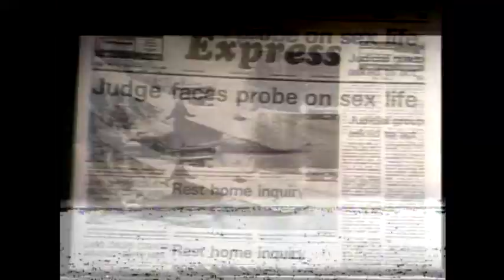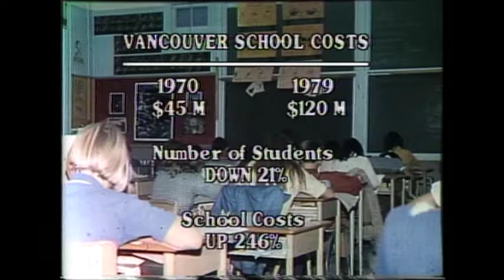Webster! Full Episode November 8, 1978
Note: Webster interviews British Labour Party MP Ian Mikardo on political issues.  Webster talks to Vancouver school board candidates: Peter Westlake and Freda Pryce from Non-Partisan Association (NPA), Wes Knapp and Connie Fogal from Coalition of Progressive Electors (COPE), Betty-Anne Fenwick and Jack Bush from The Electors’ Action Movement (TEAM), to get their positions on civic issues.